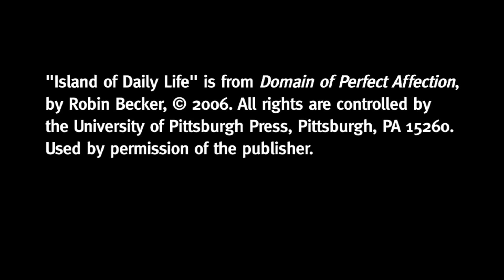"Island of Daily Life," a poem by Robin Becker, 2010-11 Penn State laureate